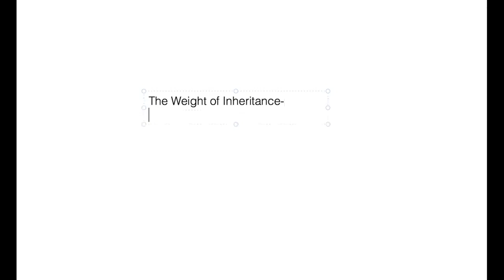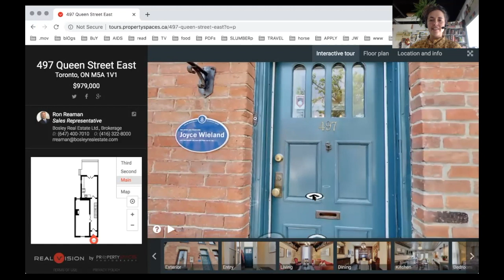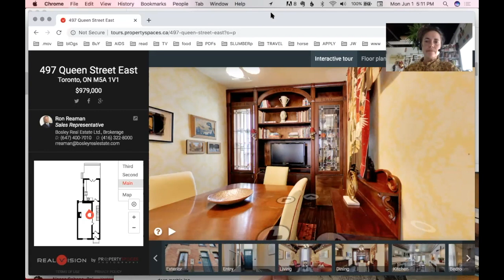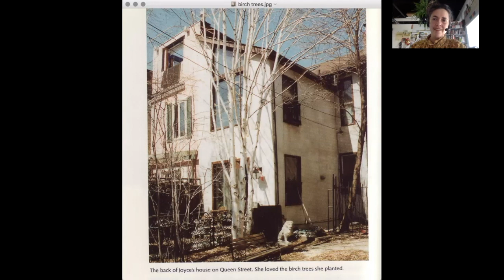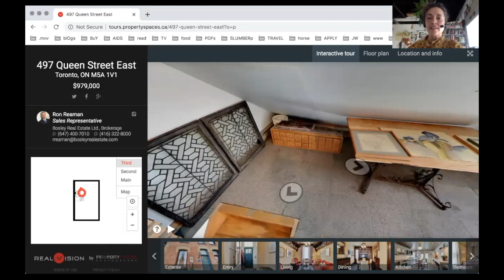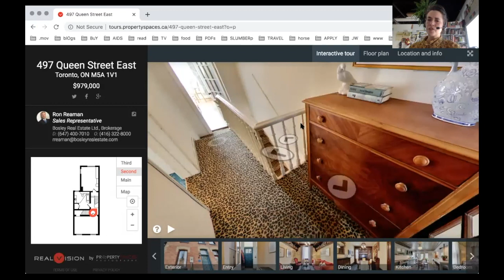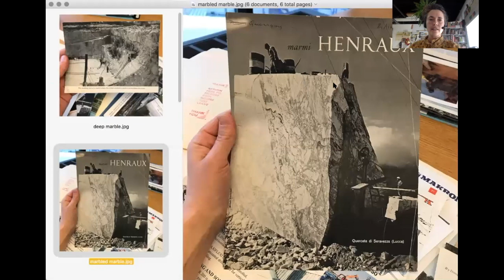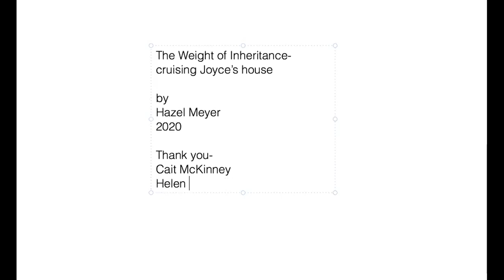Hazel Meyer, The Weight of Inheritance — cruising Joyce's house (Audio Description)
Hazel Meyer, The Weight of Inheritance — cruising Joyce's house , 2020. Description  by Cheryl Green.

Presented as part of The Pandemic is a Portal.

The Weight of Inheritance looks to the legacy of Canadian artist and experimental filmmaker Joyce Wieland to work across questions of non-biological inheritance, dispossession, care, and desire. In The Weight of Inheritance — cruising Joyce's house (2020), Meyer enters what was once Wieland’s Queen Street East house in Toronto via a realtor’s interactive web tour to locate, mourn and radicalize the objects inside.

Thank you to Cait McKinney, Jane Rowland and the Canada Council for the Arts.